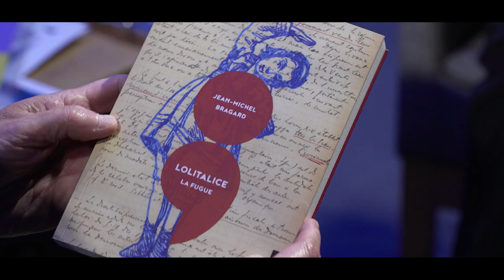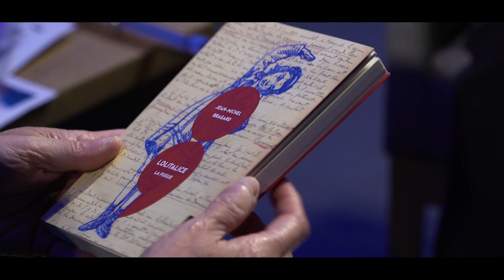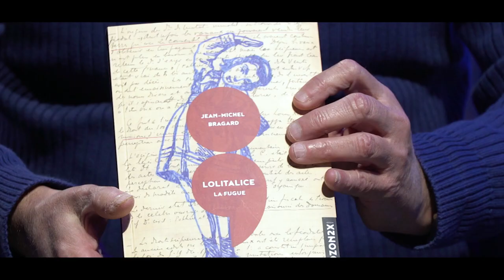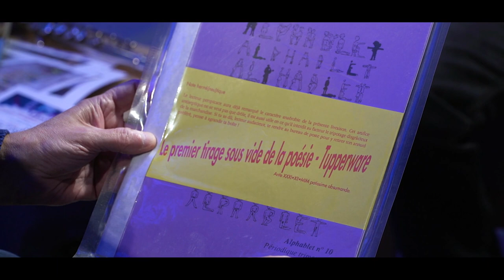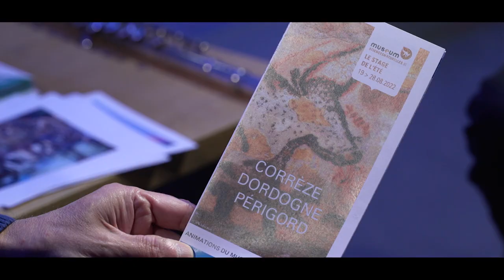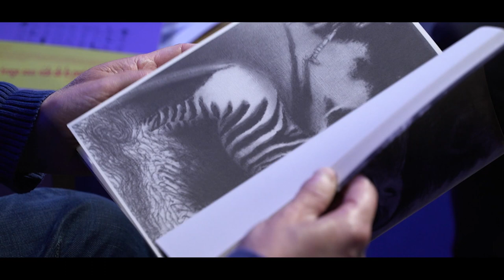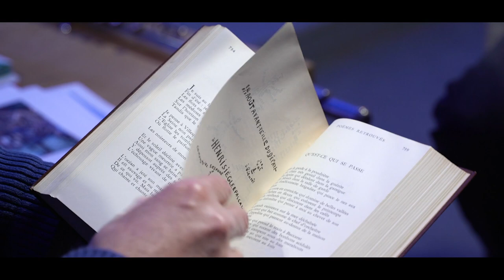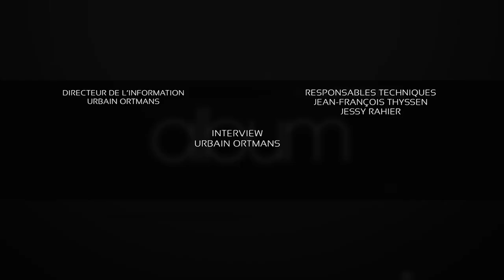"L'Album" de Jean-Michel Bragard, Guide-animateur au Muséum des Sciences naturelles de Belgique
Jean-Michel Bragard est guide animateur au Muséum des Sciences naturelles de Belgique depuis 1985, il y développe des thèmes d’Animation, en Paléontologie, Géologie et Minéralogie.
Depuis 1990 il organise également des stages de découverte en « Sciences de la Terre et naturelle ».
Jean-Michel Bragard a déjà monté plus de 65 excursions en Belgique, en France et en Allemagne. Grâce à son travail au Muséum, cela lui a procuré de l’inspiration en tant que Poète-Conteur, dont 2 textes sont édités «  Lolitalice – La fugue (Nov 2022) et Alphabestiaire (1988).

Jean-Michel Bragard sera présent à la traversée le mercredi 01 mars à 18h00  pour une présentation illustrée, par ses soins de « Lolitalice – La fugue ».